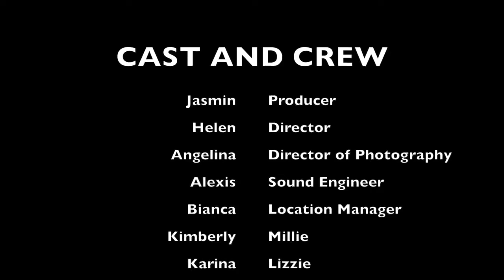Night Of The Ghost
O.S. Hubbard Media Arts Academy
Alum Rock School District